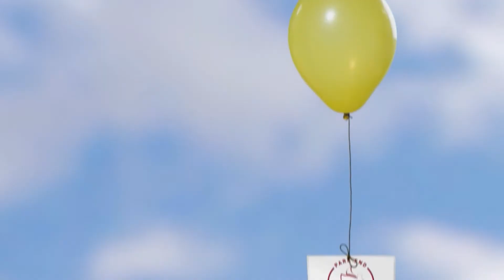What do people REALLY want from Church Leaders?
Asking Church Members what we REALLY want from our Church Leaders.

From our Bible Hour Series.